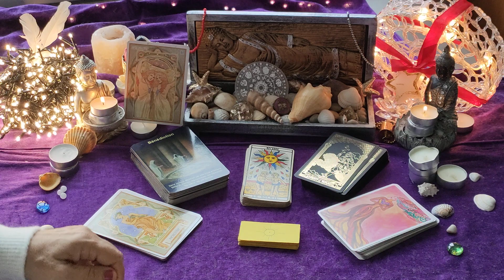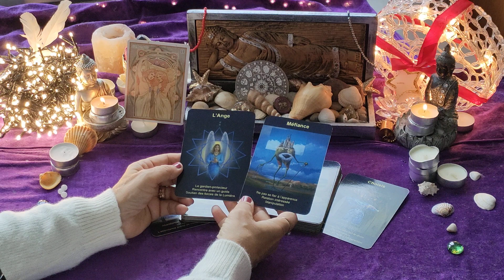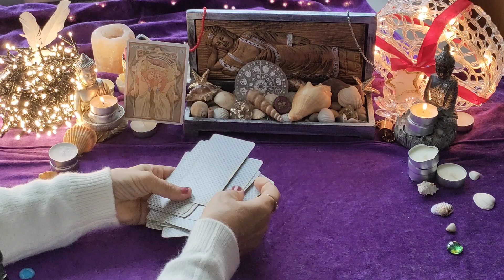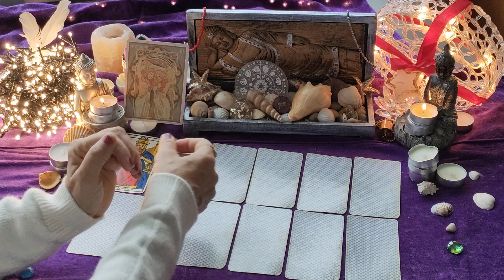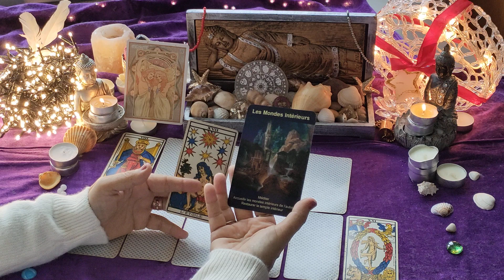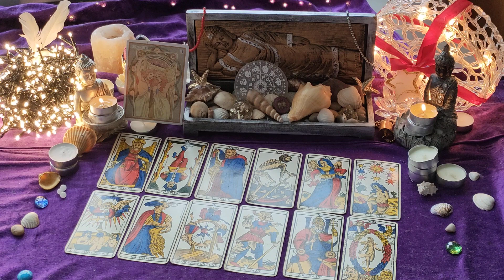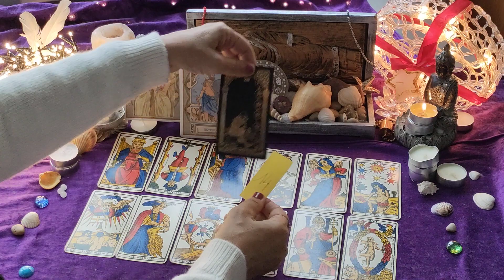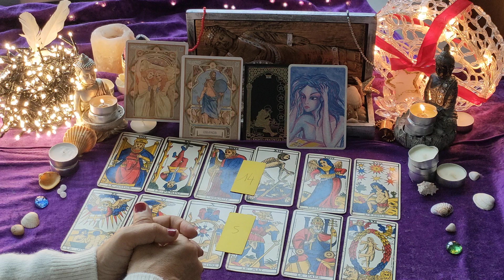GEMEAUX ♊ JANVIER 2024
Je vous souhaite une merveilleuse année 2024 ! Que joies diverses et variées,  épanouissement et santé soit votre lot ! 💓

🖐️☺️ Une belle surprise vous attend avec la nouvelle playlist "Les saisons de l' Âme", un tirage complémentaire  à nos rendez-vous mensuels, à chaque changement de saison 🌷🌊🍁🏔️ notre âme
marquera un pas sur votre Chemin de Vie 😉(toujours calculé en début de vidéo)

Que 2024 vous soit douce ! 🤗

             Odulie🌹